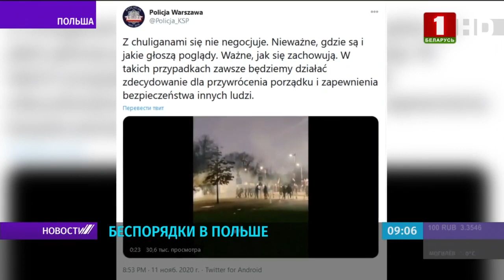В Варшаве полиция применила оружие на марше независимости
Уличными беспорядками обернулось празднование Дня независимости Польши. В Варшаве полиция применила оружие и бросала светошумовые гранаты. Ранен фотокорреспондент Томаш Гутрег, работника одной из местных газет. Он находится в больнице. Также избили журналиста Newsweek и сопровождавшего его фотографа. Пресс-секретарь управления полиции Сильвестр Марчак подтвердил, что во время беспорядков использовалось оружие. Официальный «Твиттер» варшавских правоохранителей уведомил граждан, что действия полицейских «полностью оправданы», а применяемые средства «адекватны сложившейся ситуации». С хулиганами не договариваются, сказано в посте. Подробности о беспорядках в Варшаве – в видео.